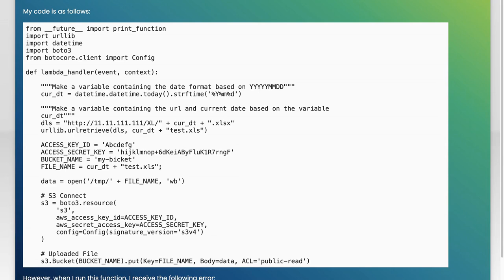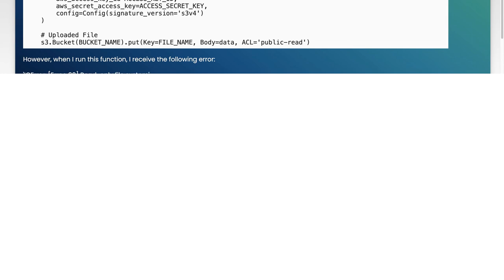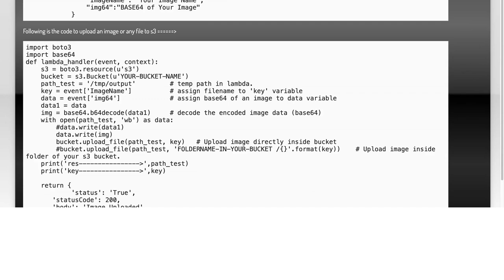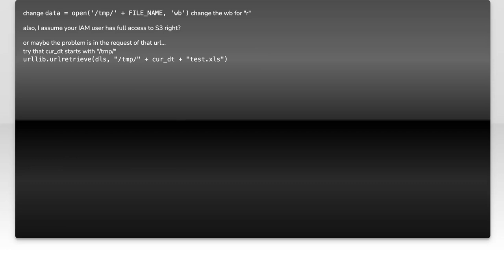How to Upload Files to S3 Using AWS Python Lambda Function: Step-by-Step Guide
In this video, we’ll explore the powerful combination of AWS S3 and Python Lambda functions to streamline your file upload process. Whether you're a developer looking to enhance your cloud skills or a business professional seeking efficient data management solutions, this step-by-step guide will walk you through the entire process. Join us as we break down the essentials of setting up your environment, writing the Lambda function, and successfully uploading files to S3.

Today's Topic: How to Upload Files to S3 Using AWS Python Lambda Function: Step-by-Step Guide

Related to: aws, s3, uploadfiles, python, lambdafunction, step-by-stepguide,